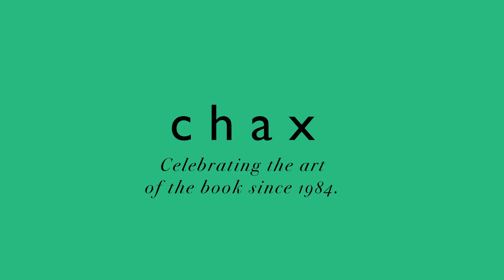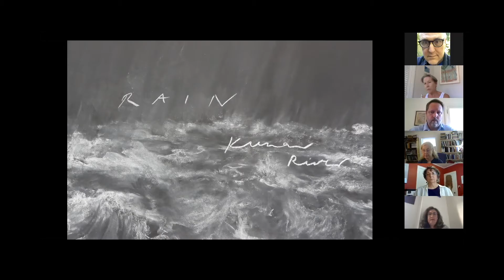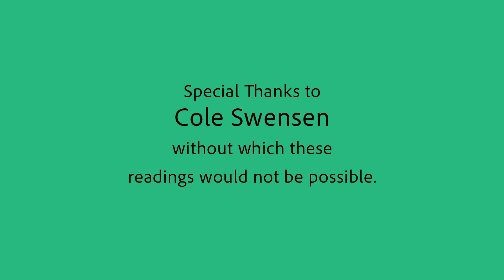ECOPOETICS ANTHOLOGY: August 20, 2020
Reading in 3 sections:
introduction 0:25 timestamp,
reading 1:08 timestamp,
& discussion 48:45 timestamp.

August 20th
Host: Cole Swensen
Introducer: Mary Newell
Readers: Daniel Eltringham
Morgan Grayce Willow
Marcella Durand
Thomas McGuire
Cole Swensen
Heller Levinson
Kathryn Weld

“This reading series is run in conjunction with an anthology that began as a special issue of the online journal Dispatches from the Poetry Wars, subtitled Poetics for the More-Than-Human-World. Edited by Mary Newell, Bernard Quetchenbach, and Sarah Nolan, it will be published this fall in book form by Spuyten Duyvil Press. Focused on ecopoetics in the largest sense, the readers in this series explore and expand the term through their poetry. Each week seven readers present 7-minute readings, covering a great range of concerns and issues. The formal readings are followed by an open discussion among the readers and audience members around ecopoetics, interspecies interactions, and related topics.”

The print edition will include work by Pierre Joris, John Kinsella, and Evelyn Reilly, in addition to the online collection. We anticipate a September printing.